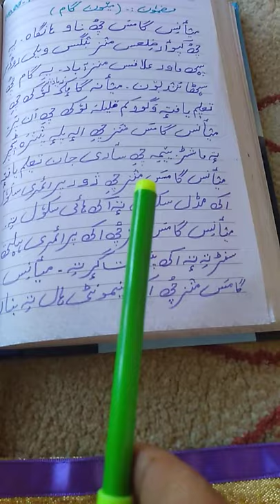Moun Gam By Shameema Bano Class6th and 9th